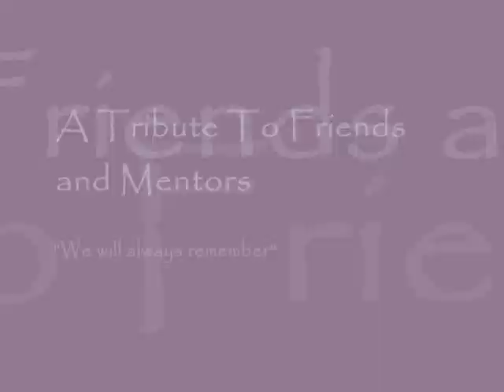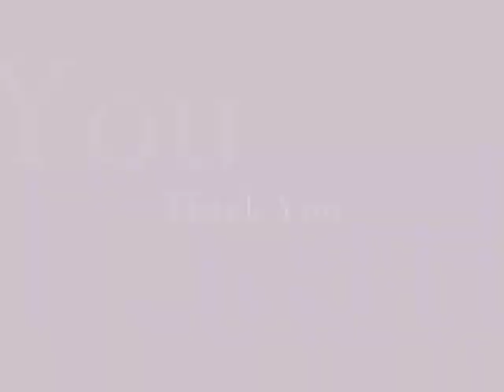Doctors and Nurses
tribute to our doctors and nurses in Bacolod Our Lady of Mercy Specialty hospital